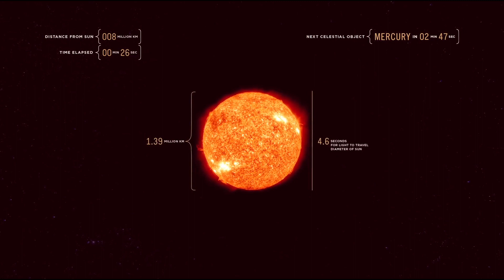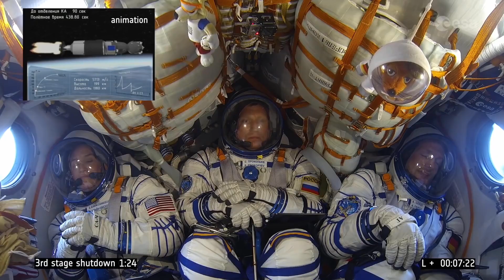La Pluie - non non non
Nine Variations on a Dance Theme - Hilary Harris (1966)
Produced by Came Beats

Mix by Luigi Matteo
Made in Italy records ⓒ